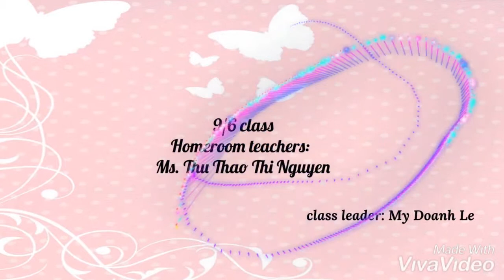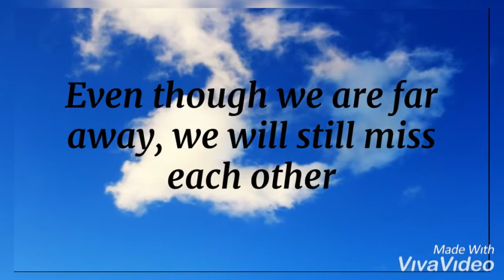THCS Quyet Thang - Bien Hoa - 2019 (9/6 class, last year of middle school.)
The video has the content of gathering all the beautiful days, learning together.

Name of the school: THCS Quyet Thang.

At: Bien Hoa - Dong Nai City

• Class: 9/6
• Homeroom teacher: Thu Thao Thi Nguyen

• Class leader: My Doanh Le Hoang

- Some names of other managers:
        Trang Thi Ngo.

       Hoai Nhi Do Nguyen.

• lead the group:
- Group 1: Gia Han Lam

- Group 2: Thanh Ngan Kong Vinh

- Group 3: Anh Khoa Vu Pham

- Group 4: Dinh Huy Nguyen

• Red Star:
- Minh Thang Nguyen

- Minh Quang Le

WISH YOU LUCK ON YOUR CAREER PATH.
    ❤️FRIENDSHIP WILL BE FOREVER 💛